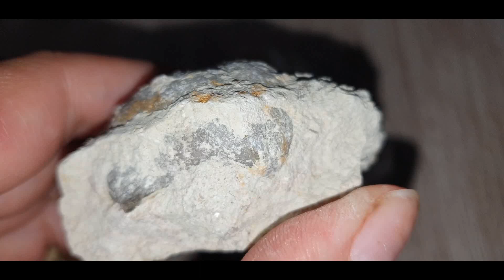Минералы для Роберта.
Trips in search of precious minerals and fossils to quarries and ravines of the Moscow region